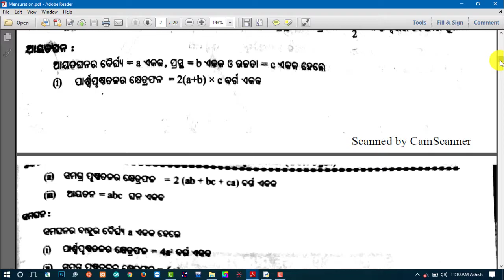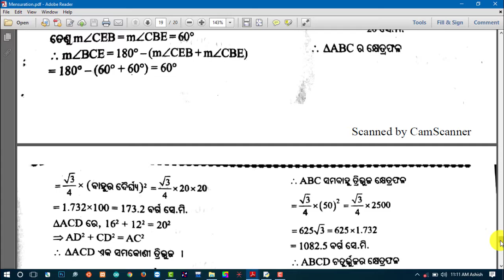Pathani Samanta Mathematics Scholarship 2019 | Mensuration by digital book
About -

1.Mic for Voice Recording

2.Laptop in Low Budget below 35000 (Best)

3.Tripod for Camera